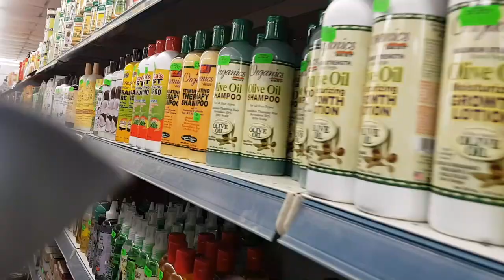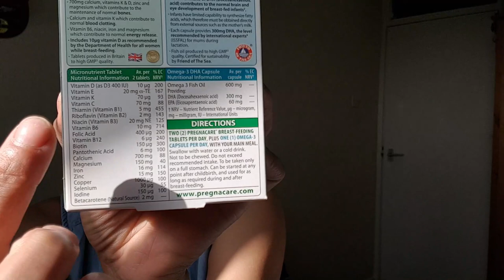DOES PREGNACARE POST PREGNANCY VITAMINS PREVENT: POSTPARTUM HAIR LOSS w/ LOCS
DOES PREGNACARE POST PREGNANCY VITAMINS WORK: POSTPARTUM HAIR LOSS w/ LOCS {KIESHA ARIELLE}

Today's video was inspired by some of the comments recieved in regards to taking post pregnancy vitamins.

In today's Postpartum Hair Loss with Locs series, I am discussing whether post pregnancy vitamins/supplements are better for providing our bodies with all the nutrients we require to maintain our nutrient levels in comparison to juicing natural fruits and vegetables; post pregnancy!

You can expect to hear me share my opinion and my experience with using the Pregnacare post pregnancy vitamin supplements and what happened. I also share my experience and opinion on juicing fruits and vegetables along my previous postpartum hair loss journey.

Another concern I am addressing is one regarding the cause of my hair loss. It's unfortunate that some people are ignorant to that fact that postpartum hair loss is a real thing; however I hope my videos can educate those who don't believe this is a real problem.